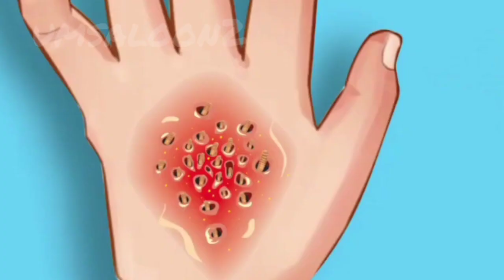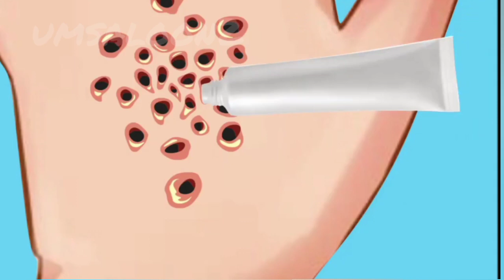[ASMR] Poisonous fly Treatment the deep wound Wich the worm did | Satisfying animated treatment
today I brought a animated video of ASMR Poisonous fly treatment the deep wound Wich the worm did |  Satisfying animated Treatment